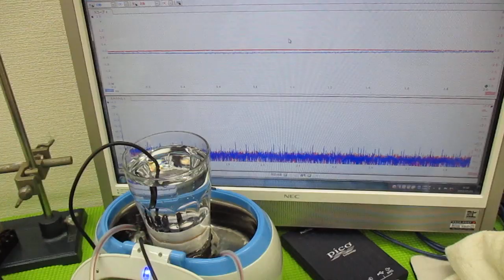メガヘルツの超音波発振制御プローブを利用した実験動画 ultrasonic-labo